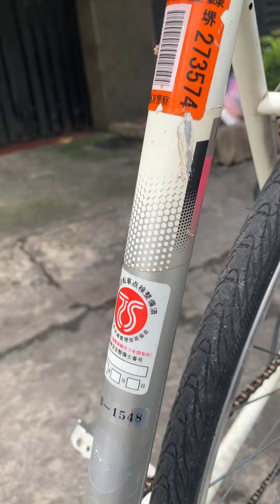( đã bán ) Bridgestone radac size 47-51 dư dùng ☎️ 0918409990 để biết thêm chi tiết.